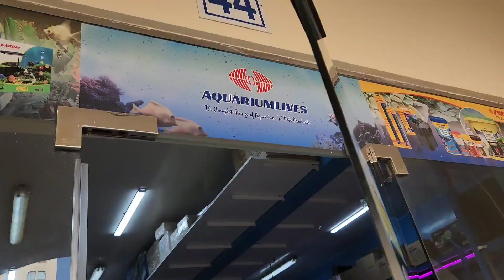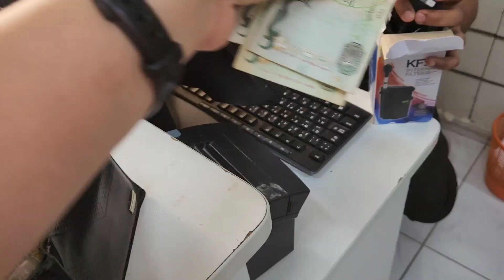PET SHOP IN SHARJAH UAE